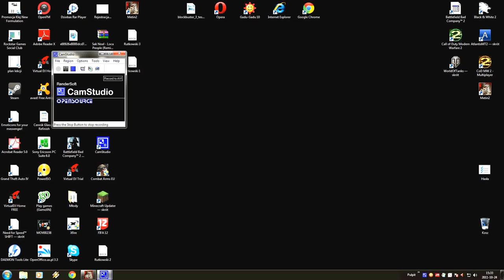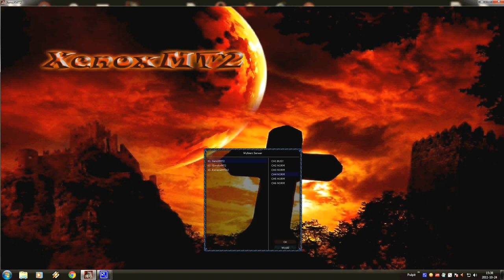Bicie Generała w którymś tam V (XenoXmt2) + Tworcza rozmowa ;d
Dawne czasy, jakieś 3 lata ma ten filmik ;d
za jakość przepraszam no ale muszę od jakiegoś filmiku zacząć ;]
co do głosów w tle tez sorry zapomniałem ze nagrywam ;d